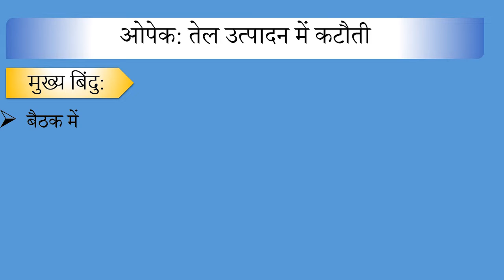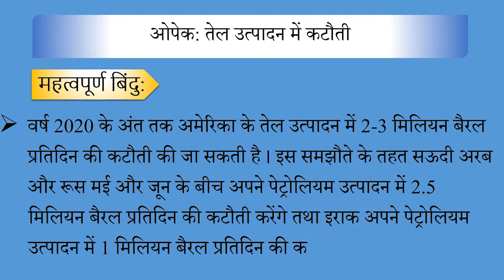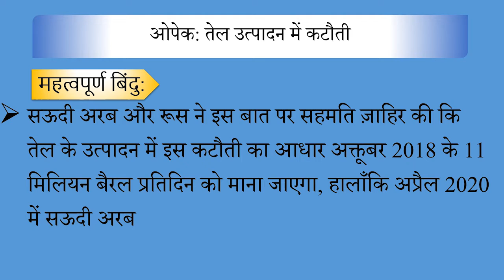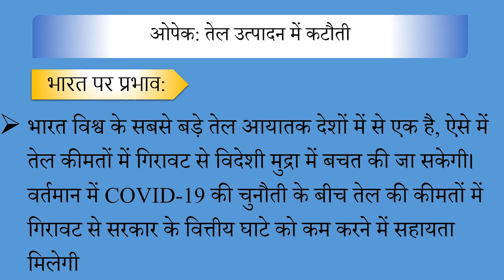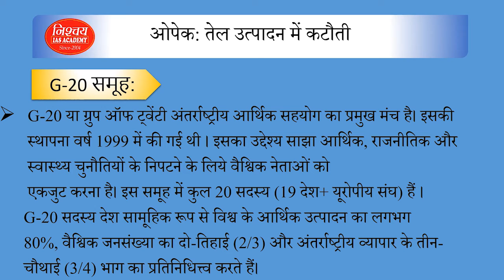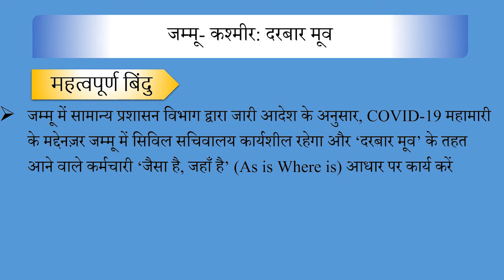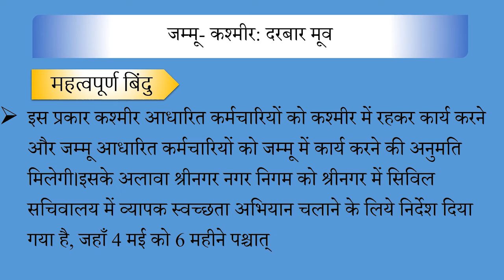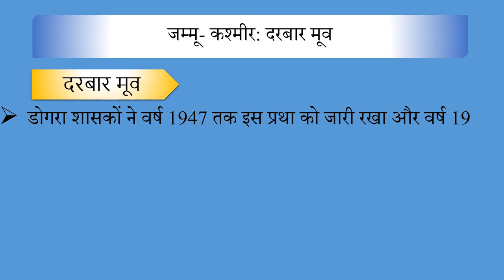DAILY NEWS 12 April || निश्चय आई.ए.एस Academy || सिविल सेवा परीक्षा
सिविल सेवा परीक्षा में सफलता हेतु  करेंट अफेयर्स के  महत्व को देखते हुए निश्चय आई.ए.एस अपने यूटूयूब चैनल पर डेली न्यूज़ प्रस्तुत करता है । इसके तहत प्रत्येक दिन के  महत्वपूर्ण समाचार उपलब्ध कराएं जायेंगे , जो द हिन्दू और द इंडियन एक्सप्रेस जैसे न्यूज़ पेपर्स की सहायता से तैयार किये जायेंगे । आशा है  निश्चय आई.ए.एस का यह प्रयास सिविल सेवा परीक्षा के उम्मीदवारों के लिए लाभप्रद होगा ।
धन्यवाद